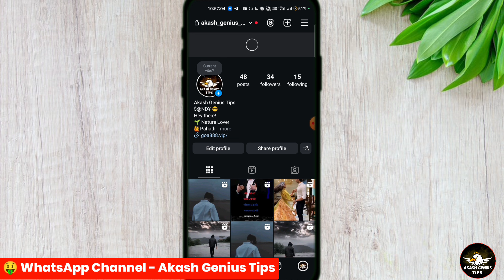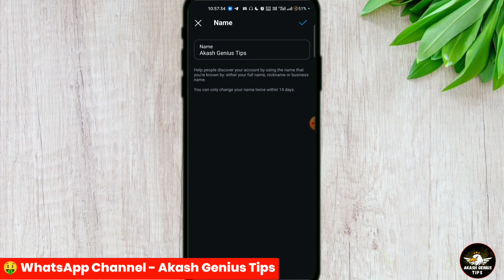Instagram par name change kaise kare | instagram me name kaise change kare